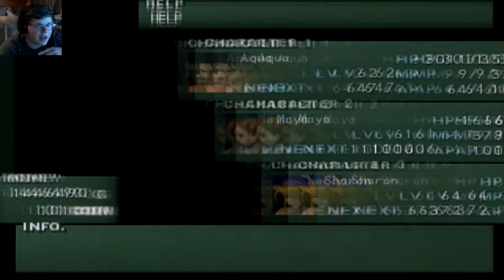Legaia 2: Episode 23 (Arena King)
Hello everybody, AquaGear here! In today's video we finish off the final challenges at the Phorchoon arena!

Links!

Q&A!

-Nah

- Chrono Cross